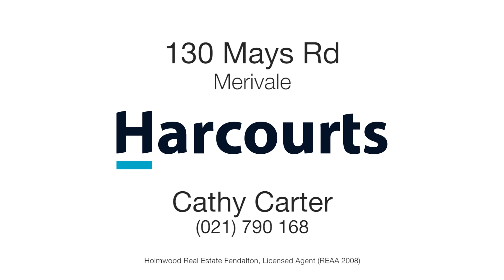130 Mays Rd Merivale